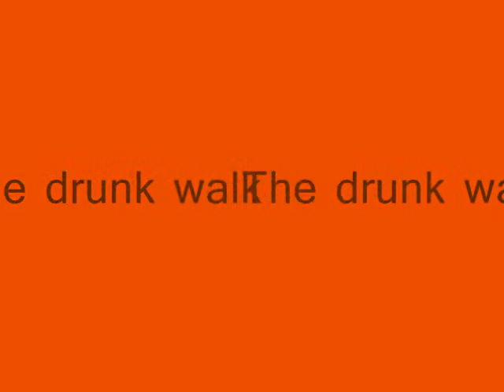How to- Walking tutorial [funny]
How to tutorial on how to walk. made this just for fun and laughs .Like,subscribe,comment. Tell me what was your favorite part. watch more videos.I hope you like it.has funny people and cartoons in